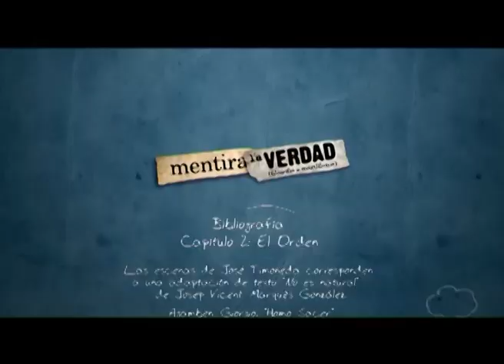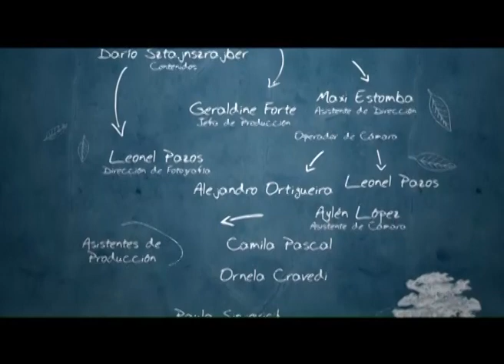Mentira la verdad: El orden (English subtitles) - Canal Encuentro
Young people live their everyday life taking for granted some conditionings that become invisible in the daily reality. Through a philosophical analysis, this series intends to present those events, showing that what comes to us as real and undeniable, may be thought in a different way.

Incorporating elements of fiction and humor, this programme presented by the philosopher Darío Sztajnszrajber, aims at young people, especially between the ages of 12 and 19.